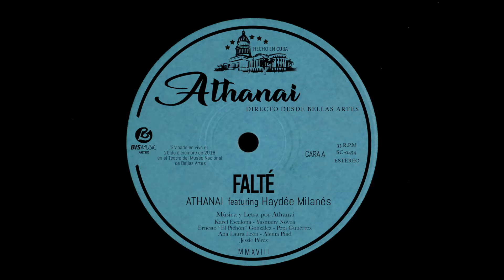Falté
Vídeo oficial en directo de Athanai de su tema "Falté" con Haydée Milanés como invitada. Haz clic aquí para escuchar a ATHANAI en Spotify

Incluido en ATHANAI, en Directo desde Bellas Artes.